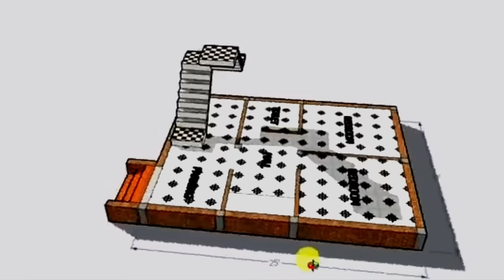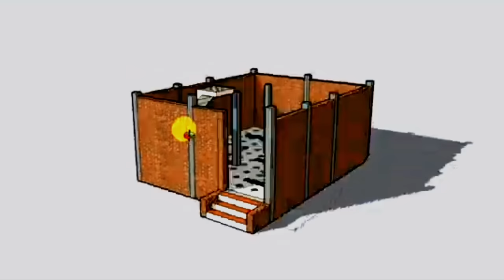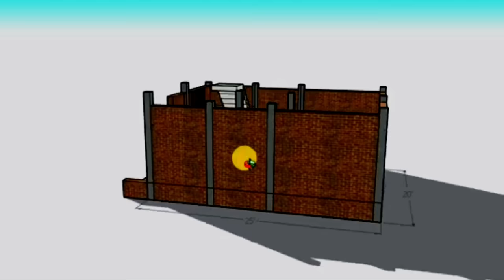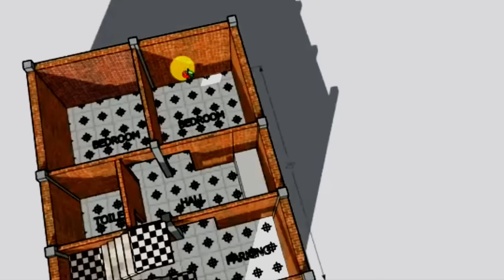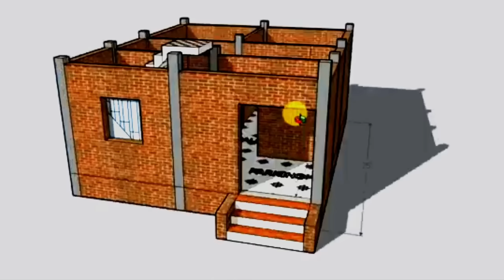3 बैडरूम वाला 20x30 में सबसे अच्छा नक्शा || 20x30 house design plan with 3 Bedrooms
3 बैडरूम वाला 20x30 में सबसे अच्छा नक्शा || 20x30 house design plan with 3 Bedrooms || 20x30 नक्शा

20x30 house plans
20x30 house design plan
20x30 plans
600 SQFT HOUSE PLAN
3 bedrooms house plan
Low budget house plan
3bhk house plan
House plan in 20x30
Home plan in 20x30
Ghar ka 3d naksha
House plans
Home plans